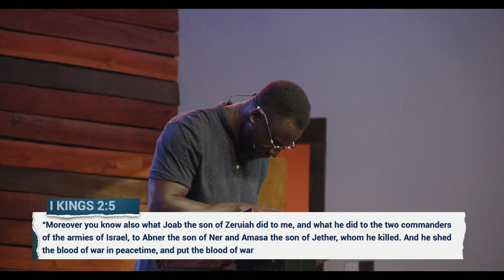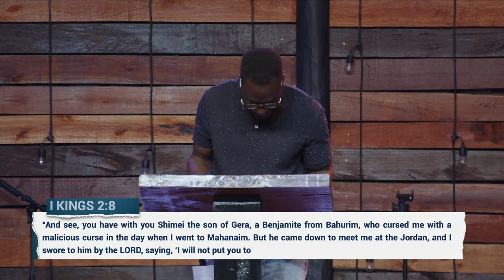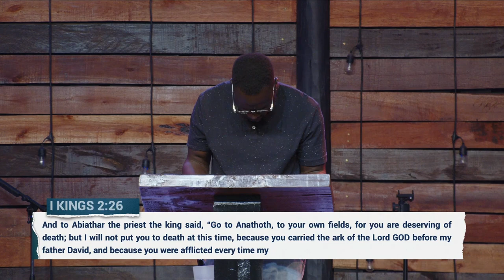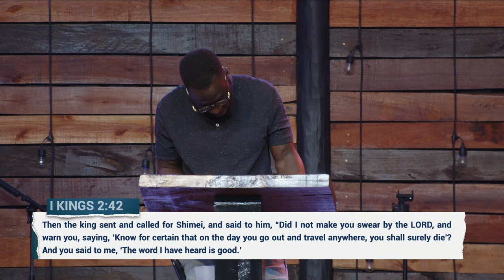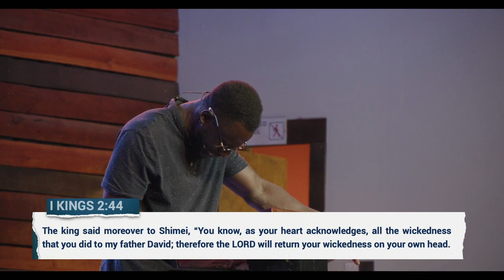Solomon’s Path to Wisdom | 1 Kings 2:1-46 | Pastor Peter Odoyo